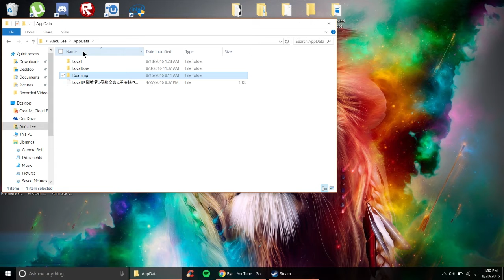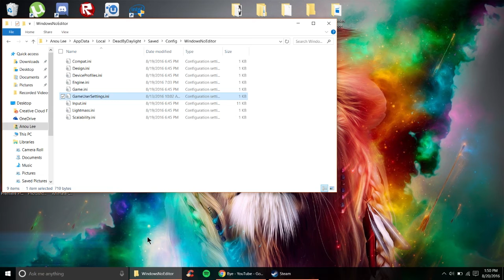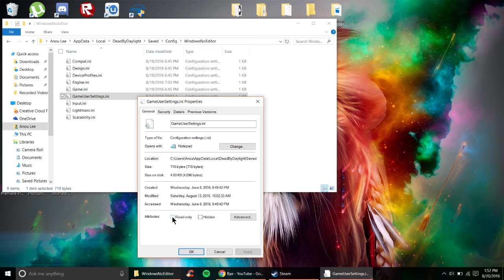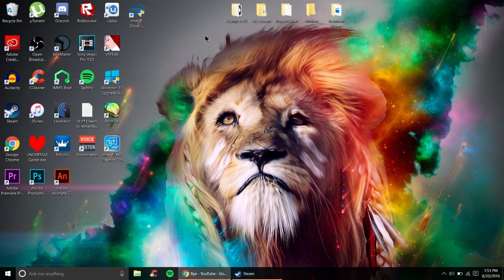(OLD) Dead by Daylight how to get better FPS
Hello guys and this video is me showing you how to get better FPS on Dead by Daylight. A popular surviving/murdering game that is my favorite game :) and I'm gonna help others that like this game but have's a bad computer (just like mine) to have awesome big fps.
Enjoy :D

1. Press the Windows key + R to enter into run

2. Type in "%appdata%" (without the quotes)

3. Click enter and then click back to appdata

4. Go to local - deadbydaylight - Saved - Config - WindowsNoEditor

5. Right click on GameUserSetttings and click properties, and make sure read only is not checked

6. Under ScalabilityGroups make sure you highlighted all of the sg. and paste this into it:
You could change the resolution quality to any number you want.
sg.ResolutionQuality=1
sg.ViewDistanceQuality=0
sg.AntiAliasingQuality=0
sg.ShadowQuality=0
sg.PostProcessQuality=0
sg.TextureQuality=0
sg.EffectsQuality=0

7. Find ScreenScaleForWindowedMode and put it to 25 or 30, same for ScreenResolution and make sure autoadjust is on false

8. Finally, find bUseVSync and put it to false.

9. Then exit it out and save it

(Optional Step) 10. Right click GameUserSettings and make sure it's on read only.

This will lower the graphics of the game so you won't be able to see the beautiful looks in the game. If you want your settings back just do everything like ScreenScaleForWindowedMode back to 65 - 100 and ScreenResolution back to 65 - 100.

} All these options helps this channel {